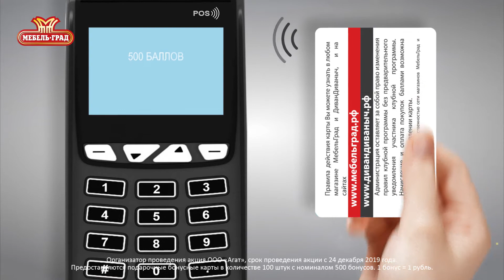МЕБЕЛЬГРАД - Бонусная карта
Производство: Reckont media